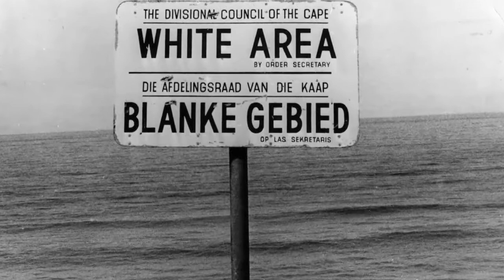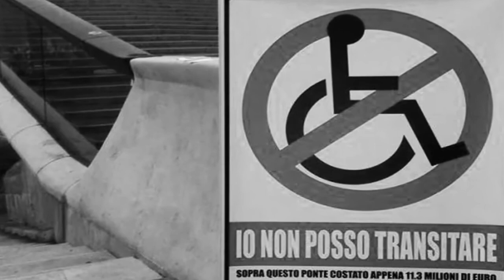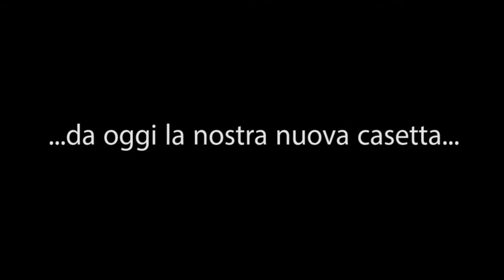Inclusione Sociale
Il video realizzato dal centro diurno della Comunità Psichiatrica Il Ponte presenta una riflessione sul significato dell'inclusione sociale attraverso le interviste ai cittadini e a chi vive quotidianamente il servizio. Il video è stato presentato nella serata inaugurale della Casetta di legno, spazio nel quale verranno proposte iniziative aperte a tutta la comunità.